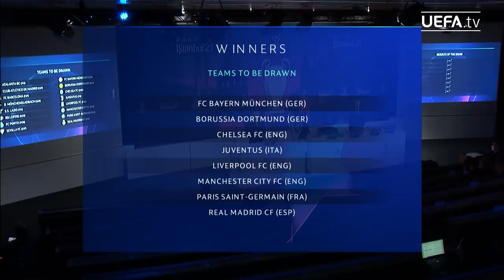2020/21 UEFA Champions League Round of 16 draw!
Rewatch the UEFA Champions League Round of 16 draw, featuring ambassador Stéphane Chapuisat.